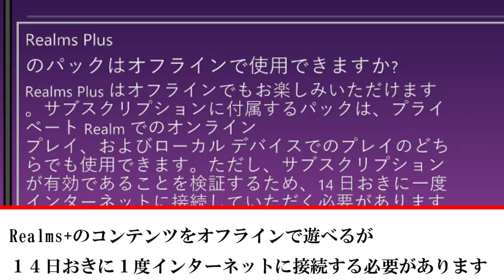[統合版マイクラ]Realms Plusがいよいよ登場！１ヶ月間の無料トライアルも！？ 統合版マインクラフト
統合版マインクラフトにMinecon Liveで紹介していた「Realms Plus」が本日登場しました。
１ヶ月間の無料トライアルもあるのでぜひ楽しんでみてください！

・Realmsを半額以下で購入する方法の動画はコチラ